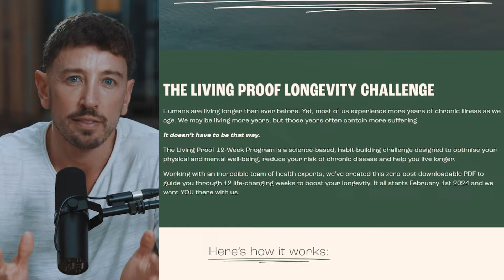How Our Brain Controls Our Habits: Neuroscience Insights | Judson Brewer | The Proof Clips EP #285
Discover the groundbreaking insights from 'Unwinding Anxiety' on how to conquer anxiety and transform your habits. This video delves into the science of rewiring your brain, emphasizing the power of the 'old brain' over the 'new brain' in times of stress. Learn why traditional methods relying on willpower falter and how leveraging your habitual brain can lead to lasting change.

Understand the pivotal role of awareness in habit formation and breaking, and explore the concept of 'reward-based learning'. Find out how immediate rewards often overshadow long-term consequences and how you can reassess the true value of your actions through heightened awareness.

Join us in unravelling the mysteries of your mind and embark on a journey towards a more mindful and fulfilling life.